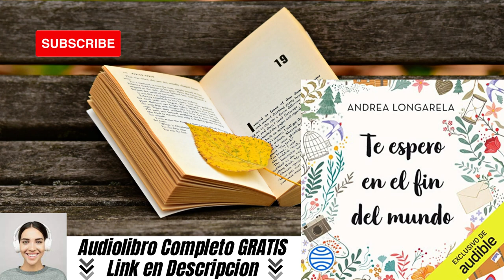Te espero en el fin del mundo (Audiolibro) de Andrea Longarela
✅ Obtén éste Audiolibro Completo Gratis (PRUEBA GRATIS)
(Será direccionado a Amazon.COM)
✅ Obtén este libro en formato Kindle, Tapa Blanda o Libro de Bolsillo
(Será direccionado a Amazon.ES)
Los enlaces proporcionados corresponden al programa de afiliados de Amazon (COM y ES) (Audible) EEUU y España, por lo cual si obtiene algún producto o suscripción desde los enlaces ofrecidos y publicados recibiremos una comisión y estará ayudando al canal.

"ME GUSTA" 👍 si el video fue de su agrado.
COMPARTA el video con quienes puedan necesitarlo.

Reseña:
¿Con quién te gustaría estar si supieras que mañana se acaba el mundo?

Violet y Levi se conocen desde niños. Él sueña con crear un hogar. Ella, con escapar del suyo.

Son mejores amigos, siempre están el uno para el otro y, cuando empiezan a crecer, se dan cuenta de que sus sentimientos también lo hacen.

Intensos. Imparables. Únicos.

Pero Levi desea echar raíces entre montañas mientras que Violet quiere volar muy alto y comerse el mundo.

Es posible que no existan dos personas más incompatibles que encajen mejor.

Una cabaña abandonada, una colección de figuras de madera y un amor de los que marcan toda una vida.

El de Levi, el chico que hacía muchas preguntas, y el de Vi, la chica que tenía todas las respuestas.